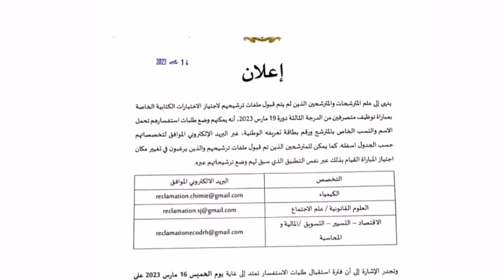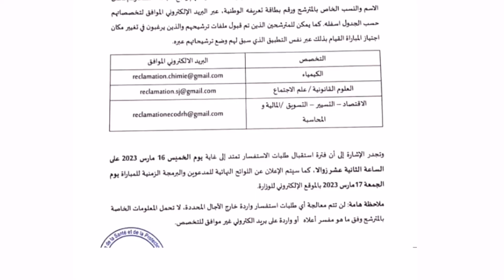طلب استفسار أو تظلم فيما يخص مباراة متصرفين من الدرجة الثالثة بوزارة الصحة والحماية الإجتماعية 2023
وزارة الصحة والحماية الإجتماعية مباراة متصرفين من الدرجة الثالثة طلب الاستفسار أو التظلم، نماذج الامتحانات